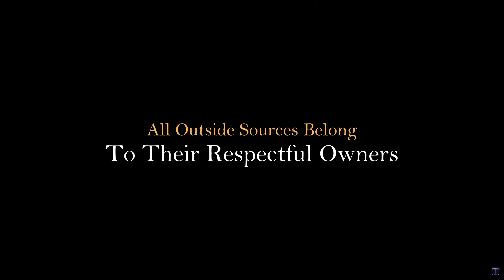Dark Souls III: Rising From The Abyss For The Final Time [Episode 17]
After our fails and hardships it was only essential that due to our hard battles, we have gained enough of knowledge, power and passion for a victory it is only necessary to hopefully gain a victory over a great foe we have faced before and to face them again for the last time